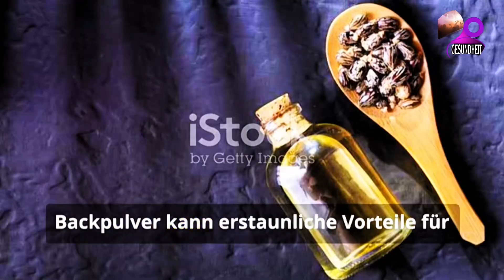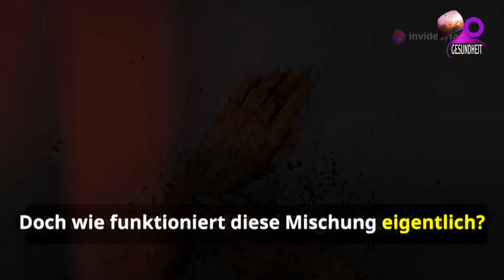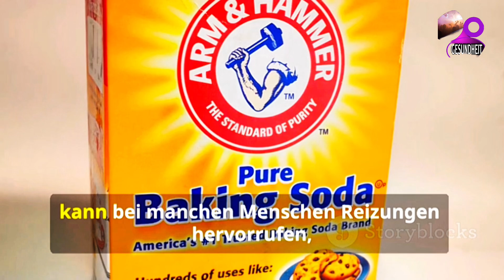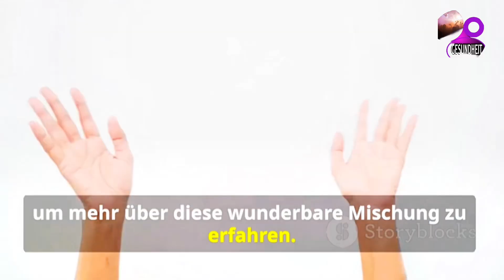ALARM! SEHEN Sie, was die Mischung aus Rizinusöl und Natron mit IHREM KÖRPER... Vorteil, Nachteil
Willkommen zu diesem neuen Video, in dem wir über eine der natürlichen Behandlungen sprechen, die die Neugier vieler weckt! Eine einfache Mischung aus Rizinusöl und Backpulver kann erstaunliche Vorteile für Haut und Körper haben. Aber wussten Sie, dass diese Mischung auch potenzielle Risiken birgt? Heute beleuchten wir alles, was Sie über diese Behandlung wissen müssen, von den Vor- und Nachteilen bis hin zu den Warnungen. Wenn Sie also nach natürlichen Lösungen für Ihre Gesundheit und Schönheit suchen, schauen Sie sich dieses Video mit uns an!